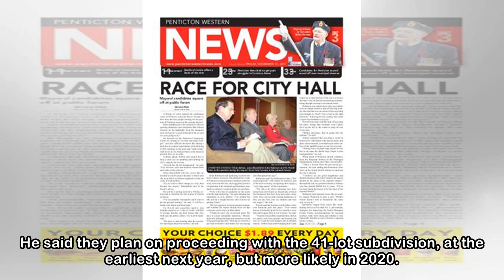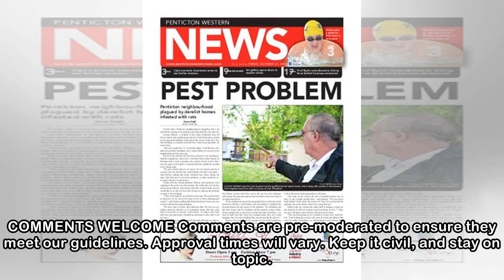Subdivision plan withdrawn - Penticton News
Photo: RDOS The now-withdrawn 68-lot subdivision plan A developer has withdrawn a controversial application to increase the densification of a planned subdivision off Arawana Road in Naramata. Naramat...